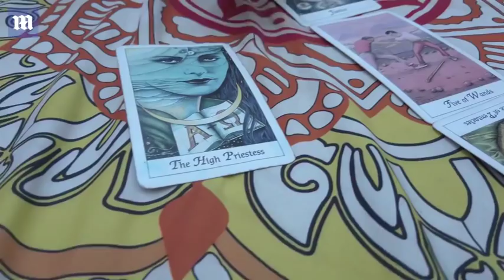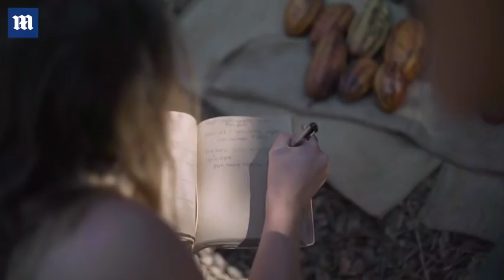Sarah Wu quits 9 to 5 job to live in a Costa Rican jungle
Sarah Wu, 37, left her role at an organic food company in Philadelphia in 2009 and followed her then boyfriend to an eco-community in the jungle of Costa Rica. She now lives in a home made from bamboo and fallen trees, with electricity coming from solar power and water from rain-catching systems. Sarah, who has been practising witchcraft since her 20s, believes her current way of life brings her closer to nature, which she sees as a crucial part of being a witch.